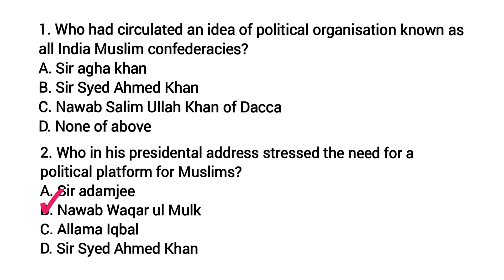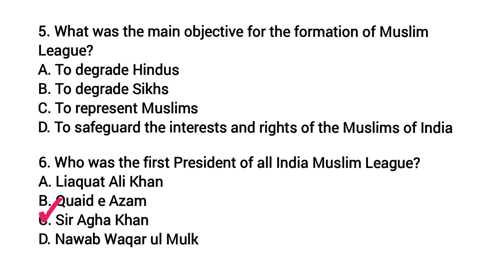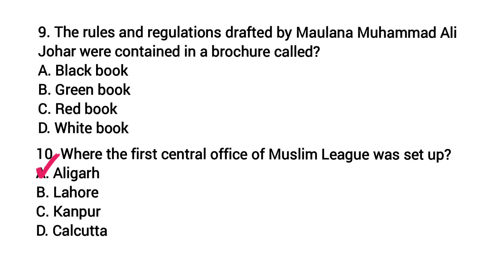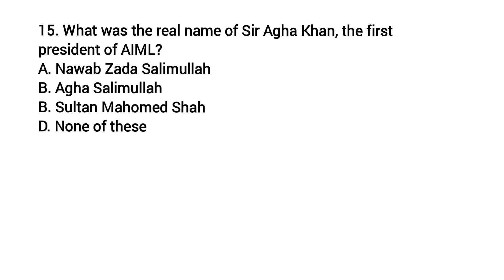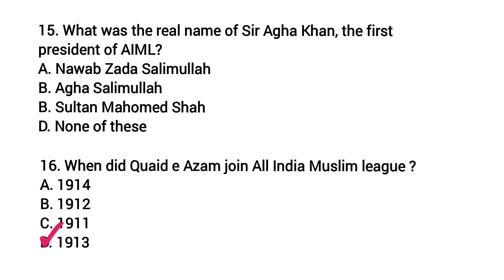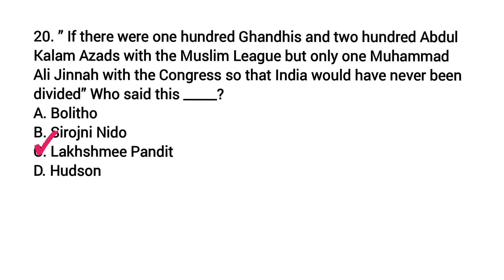Muslim League Top 20 MCQs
History series part 5
Pak study mcqs | Pakistan study mcqs | History of Pakistan
Pakistan Movement 1857 to 1947 Mcqs | 1857 to 1947 History Mcqs | 1857 to 1947 History
Pakistan History Mcqs 1857 to 1947
ppscgeneralknowledge ,1857 to 1947 history,
Pakistan movement 1857 to 1947 mcqs,
pakistan history from 1857 to 1947
,pakistan history mcqs,
history of pakistan 1857 to 1947 in urdu